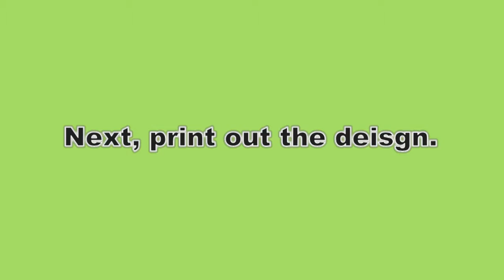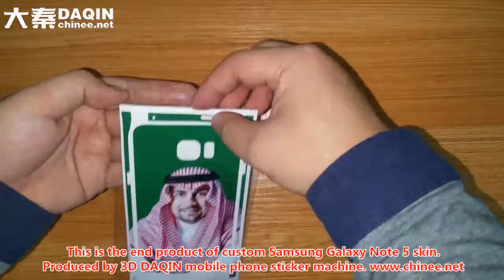Note 5 Best Rugged Case DAQIN